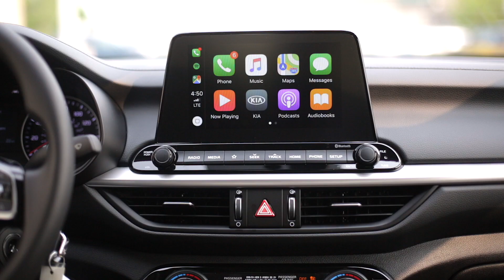2019 Kia Forte LXS | July Specials | Lupient Kia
Stop by Lupient Kia to check out the 2019 Forte LXS!  You can lease one now for $189/mo with $0 down!

At Lupient Kia, we're dedicated to earning your business again and again. The first time you walk through our doors could be to browse our selection of used cars.Or, perhaps you'll stop by to trade an older model for a brand new Kia vehicle. Stop by today to find one of our many Lupient Kia salesmen, and find the car of your dreams!